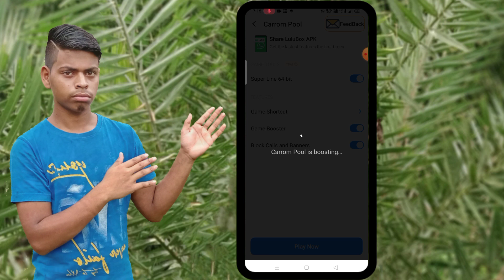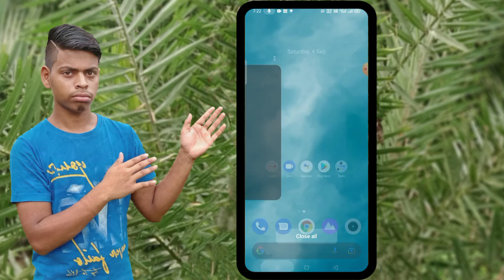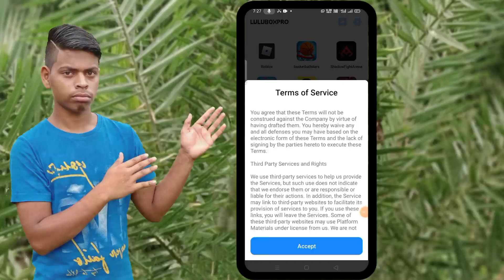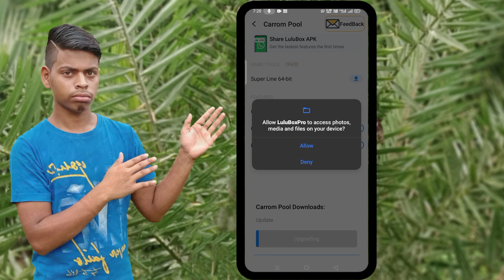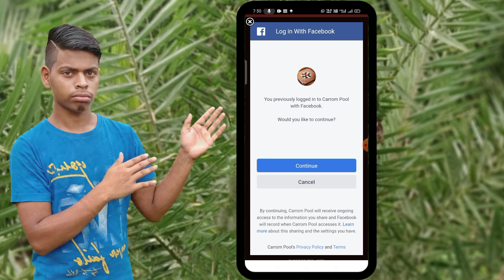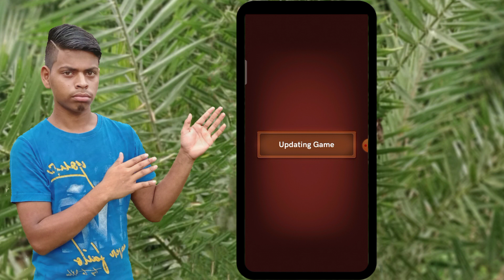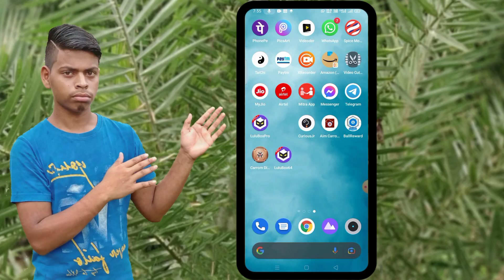Carrom Board Mein Aim Hack Kaise Karen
Carrom Disk Pool Mein Aim Hack Kaise Karen

   Hamko Follow Kare 👇Instagram par

Hello Friends Mera Name Hai Ayaan Aur Aap Dekh Rahe Hai Technical Ayaan Channel ko Aaj Ki ES Video Par Batata hoo Ki Carrom Board Mein Aim Hack Kaise Karen Video Last tak dekhiye Pura Samagh Aayega Thik hai Thanks you So much

Your Surchbel Topics 👇

1 Carrom Board Mein Aim Hack Kaise Karen
2 walkthrough
3 Fighting Games
4 win carrom back to back
5 Carrom board unlimited coin
6 how to win carrom back to back
7 win all carrom game back to back
8 Carrom disk pool trick
9 Carrom disk pool game
10 Carrom disk pool Aim
11 Carrom disk pool Aim trick
12 Carrom disk pool long line
13 Carrom disk pool long Aim
14 Carrom disk pool mod APK
15 Carrom disk pool
16 miniclip
17 games
18 game
19 Carrom pool latest trick
20 Carrom disk pool Aim hack trick
21 Carrom pool Aim hack
22 Carrom pool long line hack
23 Carrom pool ultimate hack
24 Carrom disk pool Aim hack trick
25 Carrom pool
26 Carrom pool long line trick
27 Carrom disk pool
28 Carrom pool new hack trick
29 Carrom poll mod line
30 Carrom pool indirect short
31 Carrom pool Aim hack trick
32 Carrom pool mod hack
33 Carrom pool Aim hack
34 Carrom poll reverse short
35 Carrom poll indirect short hack
36 Carrom pool game
37 Carrom pool lulubox
38 Carrom disk pool
39 Carrom pool lulubox link
40 Carrom pool trick
41 Carrom pool lulu Support
42 Carrom pool Android 11 lulubox
43 Carrom pool lulubox 💯 working trick
44 Carrom pool Aim guide line
45 Carrom Aim toll
46 Aim Carrom
47 Carrom pool Ayaan
48 Carrom pool Free pass
49 Carrom pool free games
50 Carrom pool omg trick